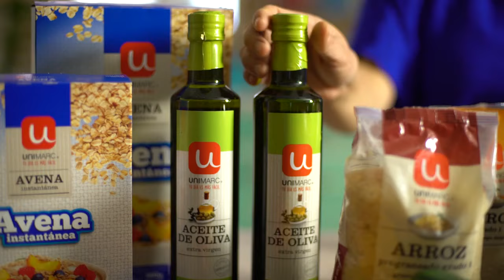PASTA CON SALSA DE PALTA junto a Connie Achurra